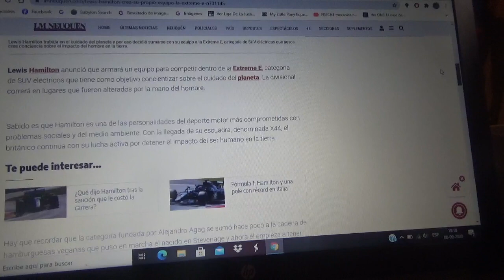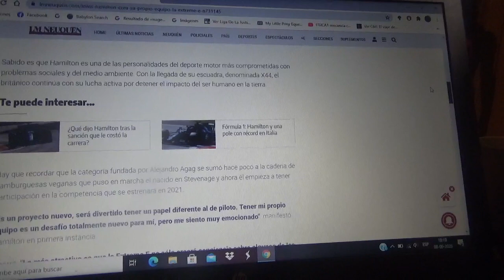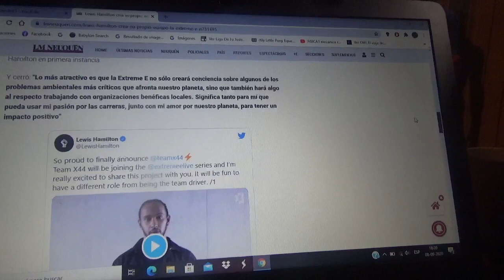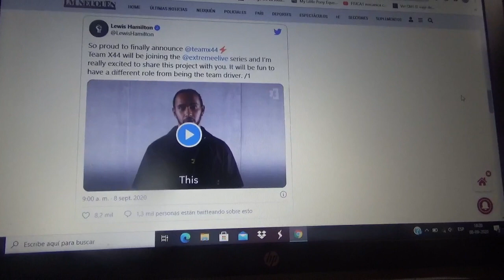Lewis Hamilton tendrá su propio conjunto en la Extreme E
El nombre de este nuevo equipo será X44 debido al número que utiliza el actual 6 veces campeón mundial de Fórmula 1 en su automóvil de dicha competencia

Recordemos que la nueva categoría de SUV de rally totalmente eléctrica fue fundada por el empresario español Alejandro Agag y debutará en el 2021 teniendo a los lugares mas amenazados por la crisis climática del mundo como las sedes oficiales de cada cita del calendario